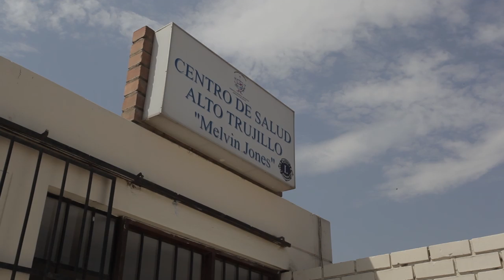2014 October, LQ: Lions Embrace Another Melvin Jones - Lions Clubs Videos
In this segment of the October LQ, watch how the Lions who established the Melvin Jones Health Center help a young boy return to school.